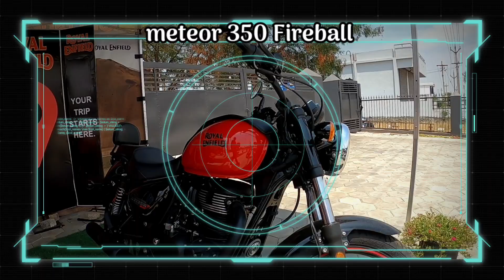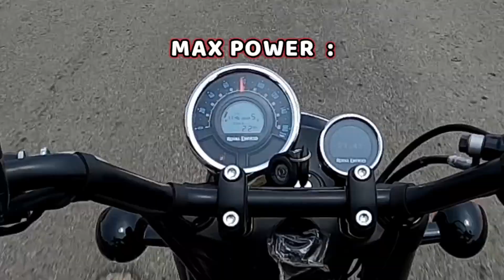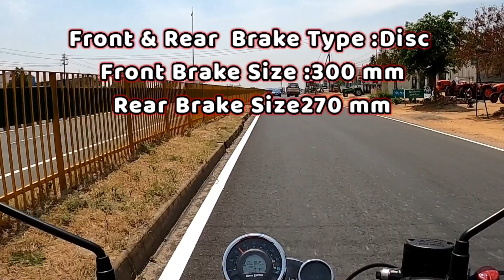Meteor 350cc Testride | Meteor Fireball | Royal Enfield | royalenfield | jjm vlog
meteor 🔥🏀 Red
Meteor 350cc Testride, Meteor Fireball, Royal Enfield